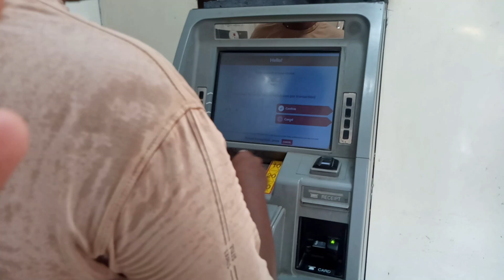আজ কেন যেতে হলো ATM মে ।। তাও সকাল সকাল যেতে হলো ।। কি বিশ্বেষ কারণ ছিল ।।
আজ কেন যেতে হলো ATM মে ।। তাও সকাল সকাল যেতে হলো ।। কি বিশ্বেষ কারণ ছিল ।। # vlog # bangli vlog # daliy vlog